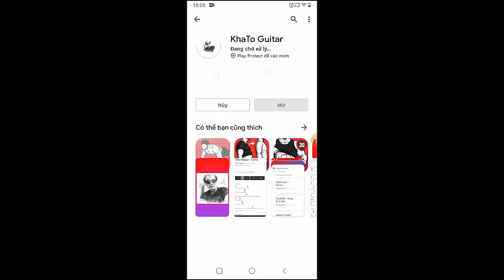Metric - All Comes Crashing | Guitar Tutorial